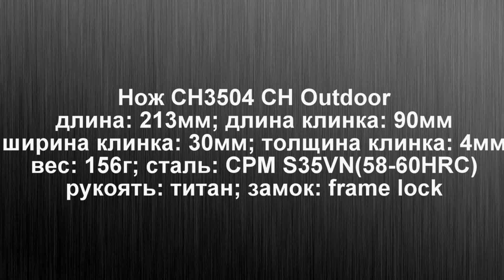Фентези. Нож CH3504 CH Outdoor.